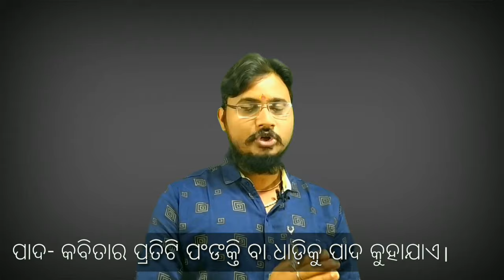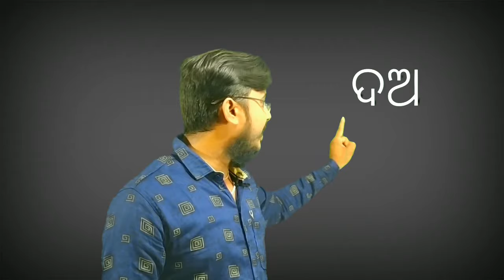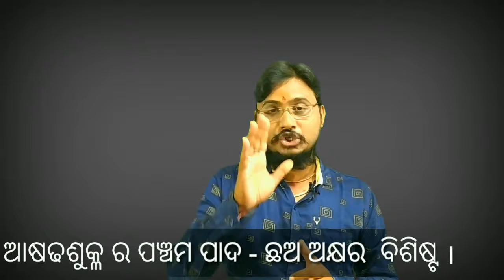ଓଡ଼ିଆ ବ୍ୟାକରଣ 'ଛନ୍ଦ। Short tricks | odia grammar chhanda।' Short tricks।+2 Arts।10th।Competitive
ଧନ୍ଯବାଦ|
Notrs: ଚୋଖିର ୧ମ ଓ ୨ୟ ୨୯ ଅକ୍ଷର।
୩ୟ ପାଦ ୯ ଅକ୍ଷର ଏବଂ ଶେଷ ପାଦ ୧୩ ଅକ୍ଷର ବିଶିଷ୍ଟ।

ବି.ଦ୍ର.- ଚୋଖିର ୧ମ ଓ ୨ୟ ୨୯ ଅକ୍ଷର।
୩ୟ ପାଦ ୯ ଅକ୍ଷର ଏବଂ ଶେଷ ପାଦ ୧୩ ଅକ୍ଷର ବିଶିଷ୍ଟ।

Telegram Group Link:A Destination For Learning & Success...
Classes For : +2 Arts & Class -X

Thank you so much for ur support.
Jai jagannath.